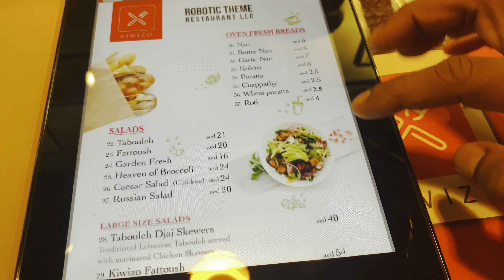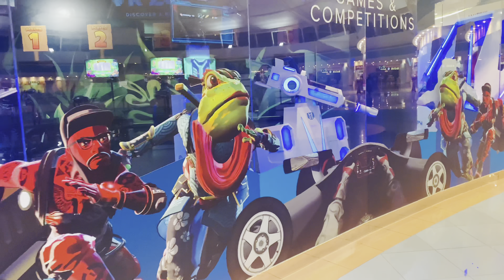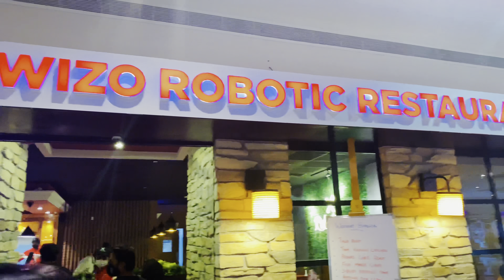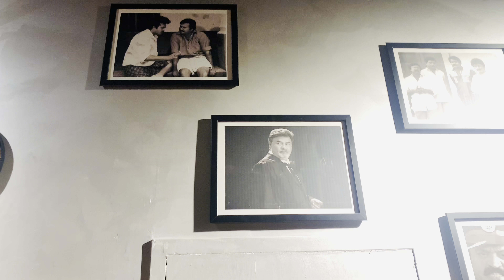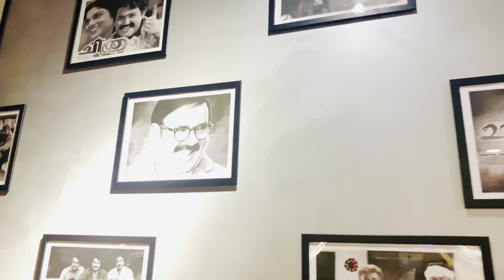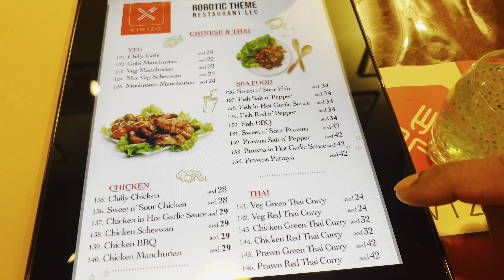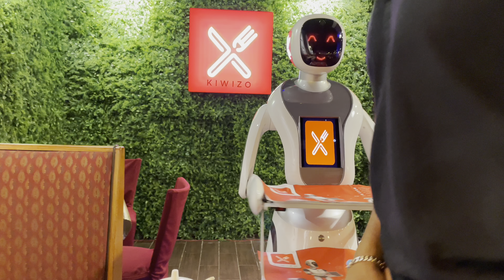ഇന്നു ഞങ്ങൾക്ക് ഭക്ഷണം വിളബുന്നത് റോബോർട്ട് | ROBOTIC RESTAURANT | KIWIZO ROBOTIC RESTAURANT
Amazing experience at KIWIZO ROBOTIC RESTAURANT @mushrif mall @VisitAbuDhabiChannel
Robots delivering food to customers and the ambiance inside the restaurant was simply superb . Food was really nice . Don’t miss your chance to meet a robot in restaurant .